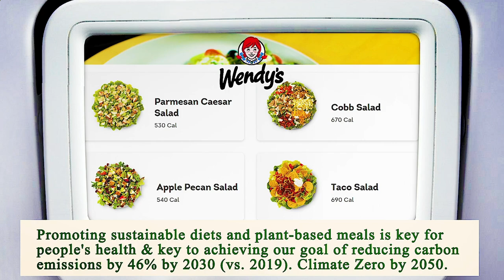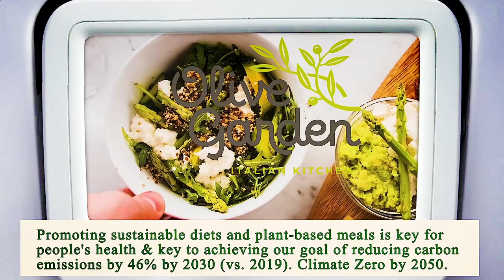Nearest Restaurant from Me - Nearest Restaurants from Me - Dallas 75243, Dallas County, TX, US